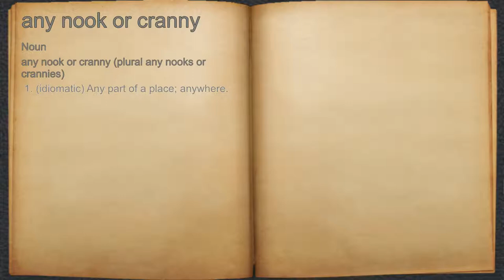What does any nook or cranny mean?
A spoken definition of any nook or cranny.

Intro Sound:
Typewriter - Tamskp